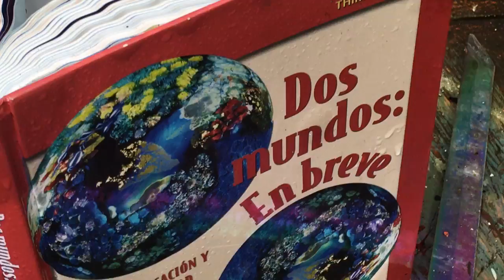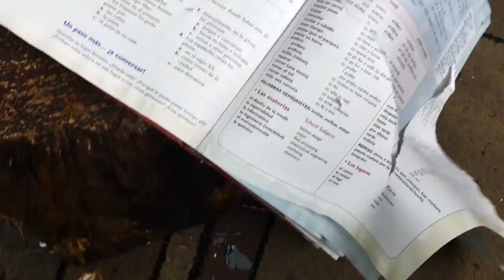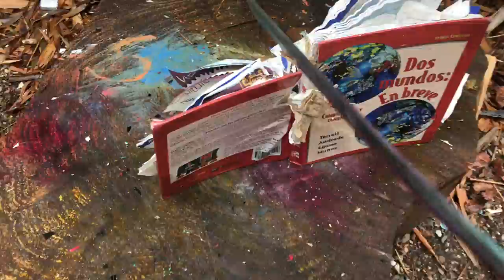Is Dos Mundos En Breve Giving You A Problem? Swords Will Fix it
Support my microstock Still going to upload to sword channel will resume before 2023 sponsored in part Is Dos Mundos En Breve bothering you? Don't worry, swords will fix it. If youtube native ads bother you as well, don't worry, this channel currently doesn't run youtube native ads. This is because of how short these videos are. They're just for laughs anyways. Enjoy! Feel free to run a playlist of mine with no worries about skipping ads. ;) Remember to Suhscribe and leave a comment or suggestion on what you want to see next time. - SwordsWillFixIt